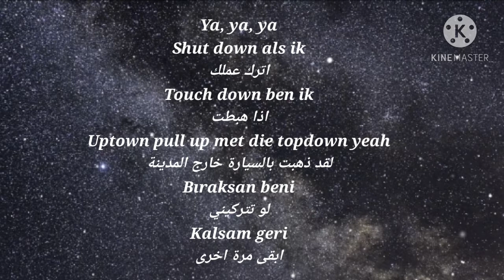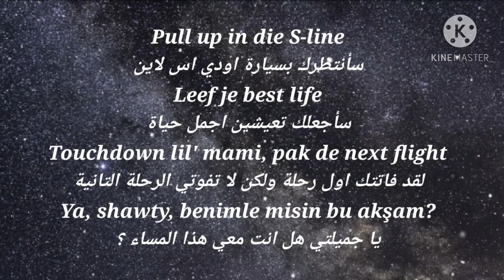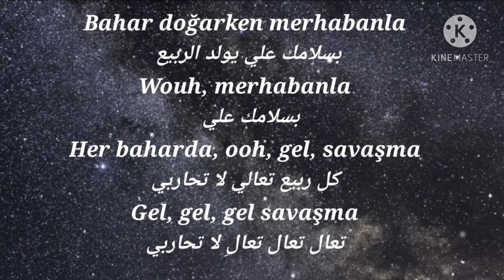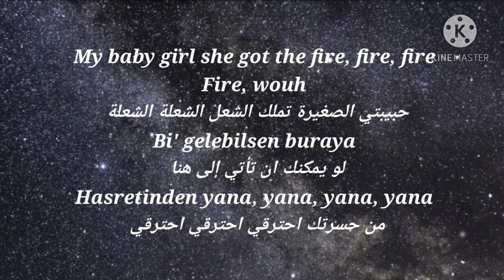أغنية حماسية تركية MURDA FT. EZHEL AYA AYA مترجمة ❤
لا تنسوا تتابعونا وتدعمونا وتعطونا رأيكن واذا بتحبوا نترجم اغاني بتسمعوها كتبولنا تحت بالتعليقات
كل الحب Fi❤♾